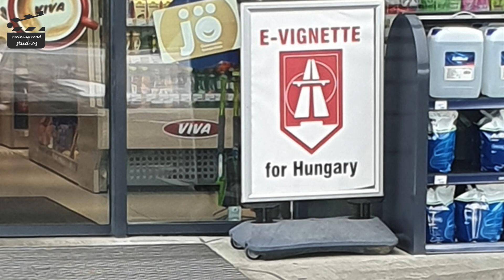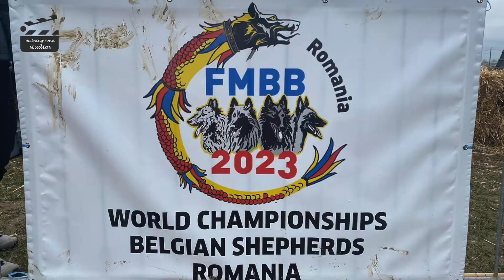FMBB 2023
Korte impressie van FMBB WK Agility 2023 (heenreis & trainingsdag)